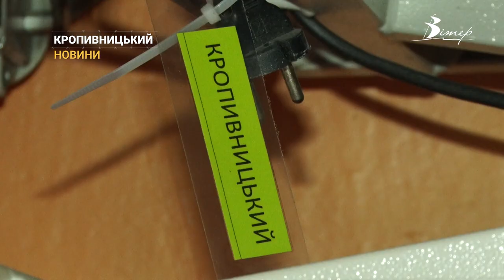Кропивницька центральна районна лікарня отримала допомогу від французьких волонтерів | CBN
Для скорішої реабілітації.  Більше півтори тисячі медичних працівників із Франції – лікарі, фельдшери, фармацевти з найрізноманітніших лікувальних закладів допомагають Україні з перших днів російського вторгнення. Кропивницька центральна районна лікарня нещодавно отримала чергову допомогу. Ліжка - трансформери, стільці – туалети та реабілітаційне обладнання. Більше – у матеріалі Олексія Меркулова.